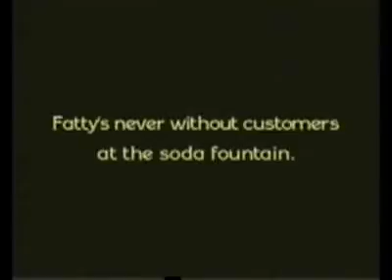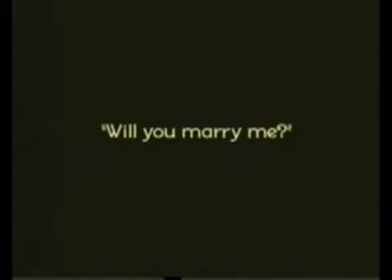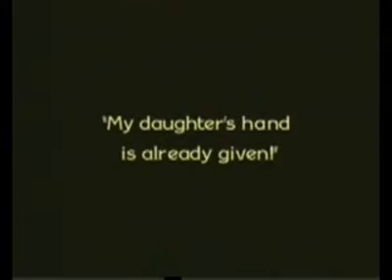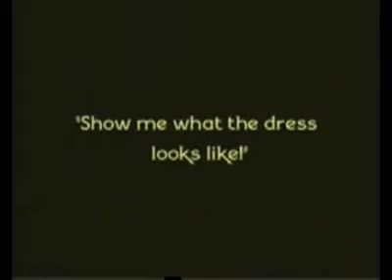His Wedding Night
Fatty Arbuckle stars with Buster Keaton and Al St. John not far behind. The first scene when Fatty us making sodas demonstrates what a fine comedian he was and hiw great he might have been were it not for the shabby accusations made against him and the three trials from which though he was acquitted his career never recovered.